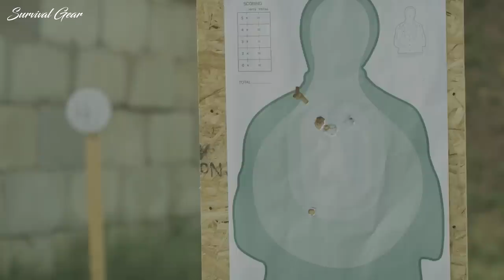Top 5 Guns Everyone Needs - If You Could Only Have 5 Guns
I recently asked myself this question and the task proved surprisingly difficult, because there are a lot of different guns that I like — and it’s not easy making sacrifices.
In the end, though, I was able to narrow my selection by first determining the five basic types of guns that I would want to own before choosing the specific models for each of those types. Without further ado, in no particular order, here are my top 5 picks for the firearms I would choose if you could only own five guns.